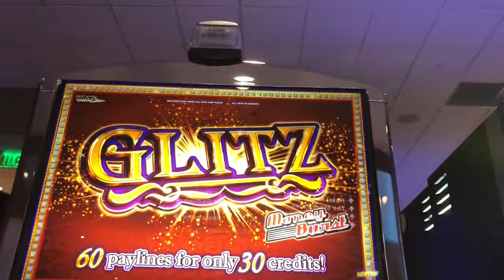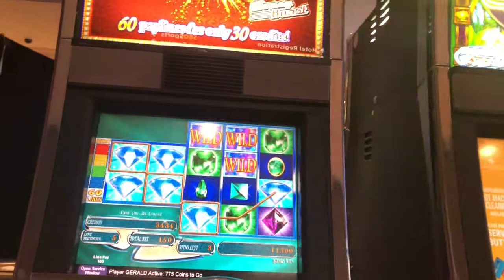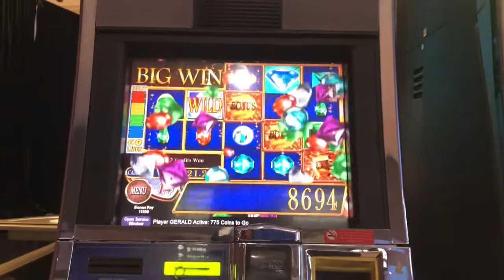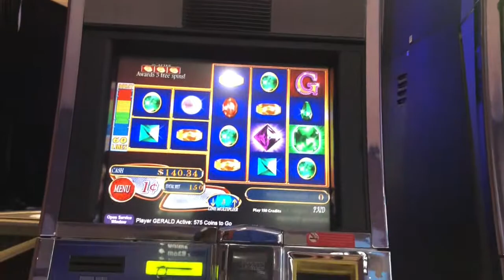Live play on Glitz slot machine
Decided to try this game by money burst and it ended up being pretty good! Oh and max bet doesn’t fail me this time either! $1.50 max bets